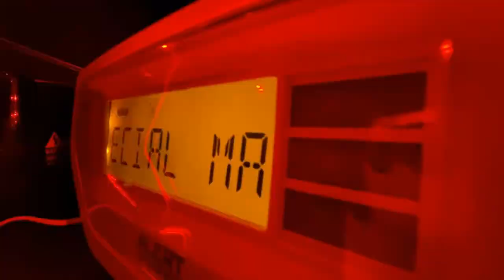New editor in the house! -- RWT#21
yep! new editor! its called VDSC and its free!

sorry for more than a week of inactivity. I have been busy doing other stuff.
but ill try to keep a steady 1 or 2 video per week upload schedule!